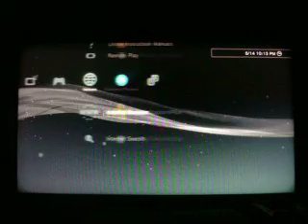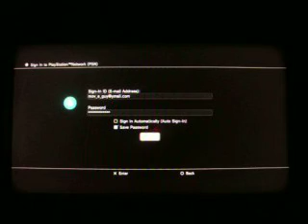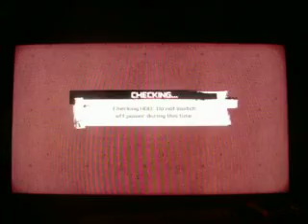Tony Hawk Proving Ground Part 1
I tried to hard, and got so far. In the end, we finally got to the (IMHO) final good Tony Hawk game. This is part 1. The Duggler on his final adventure.